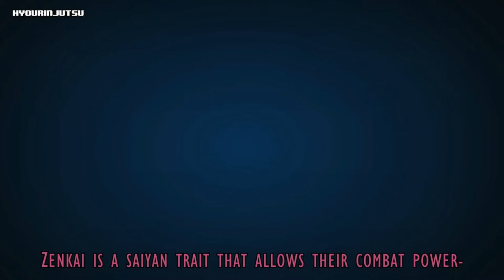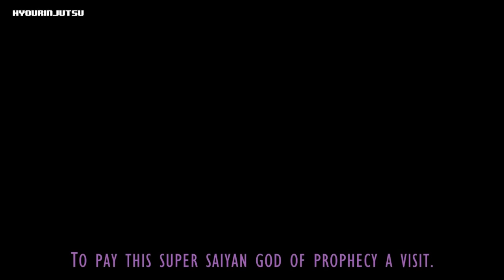[What-If] Super Saiyan 4 Broly VS Baby Vegeta and Goku Black (FanDub Redo)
I voice Baby Vegeta, Whis, & Beerus

I DO NOT OWN THE ANIMATION, IT IS OWNED BY Hyourinjutsu, i wanna dub more stuff for all of you, please tell me your thoughts on this dub!

Animation Owner/Maker: Hyourinjutsu

Aaron Heckler